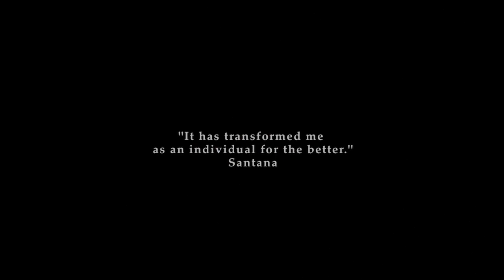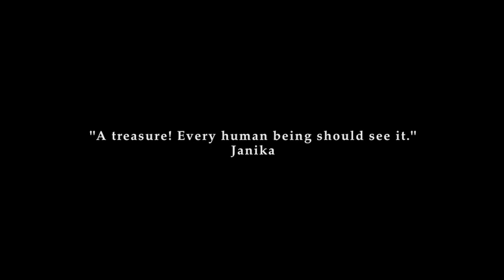BACH & more friends HD in pre-production - Michael Lawrence Films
- BACH & friends - A New two-hour Documentary with Joshua Bell, Bobby McFerrin, Béla Fleck, Philip Glass, Chris Thile, Hilary Hahn, Edgar Meyer, Simone Dinnerstein, Emerson String Quartet, Manuel Barrueco, Swingle Singers, Glenn Gould